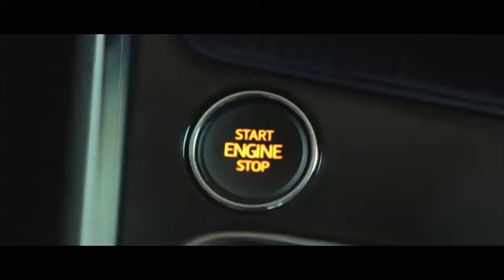SEAT ATECA - Trafic Jam Assist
(Re)découvrez la nouvelle SEAT Ateca et rendez votre quotidienEXTRAordinaire !